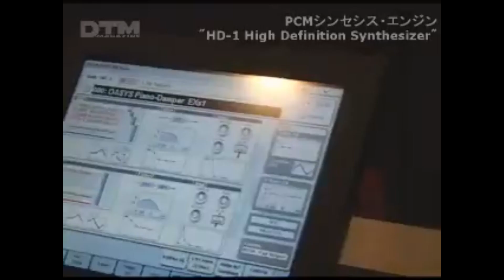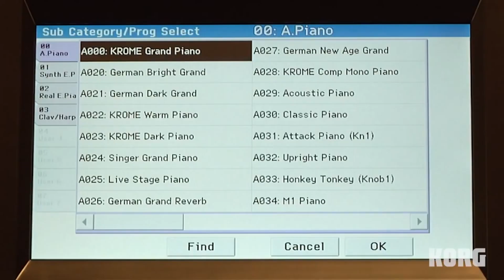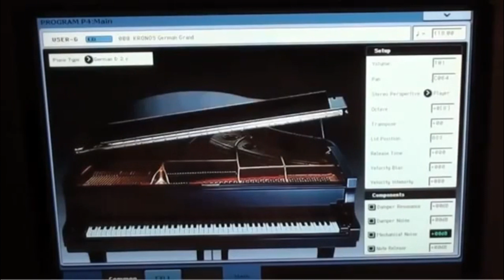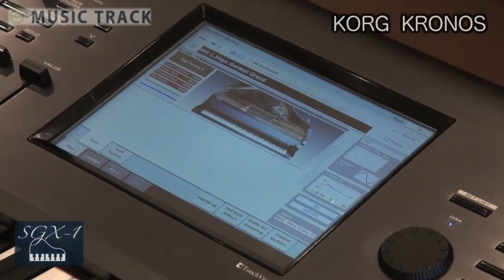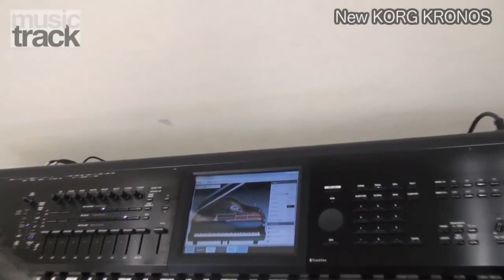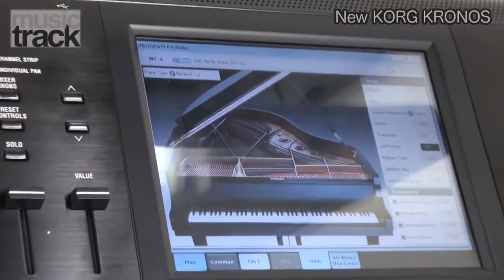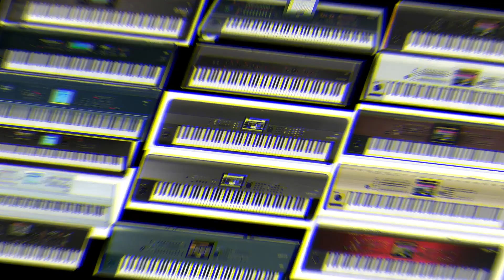KORG KRONOS KORG KROME 01 W Pro X, TRITON EXTREME, TR, M50, M3, OASYS, PA4X, GRANDSTAGE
Quality Evolution: 01 W Pro X, TRITON EXTREME, TR, M50, M3, OASYS, PA4X, GRANDSTAGE, KROME, KROME EX, KRONOS SE